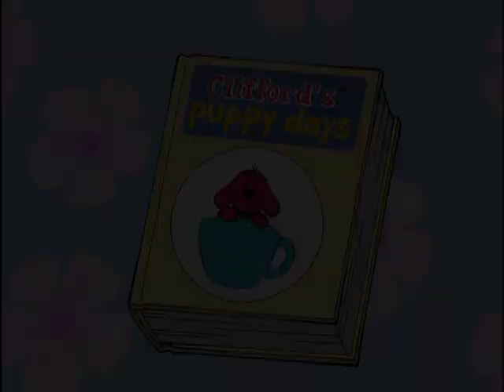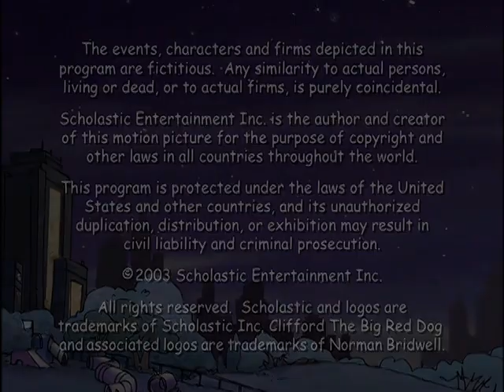Clifford Practice Makes Perfect6